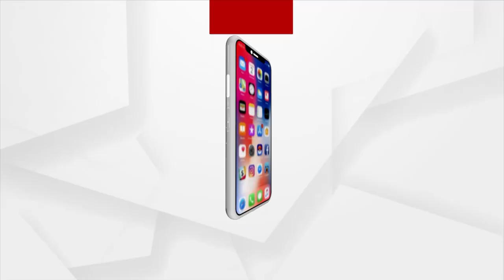Union Minister Bishweswar Tudu's Outburst against BJD Government